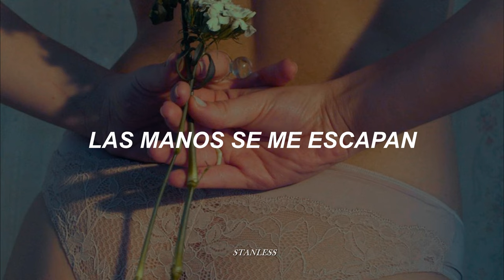Erreway - Coulotte sexy [letra]